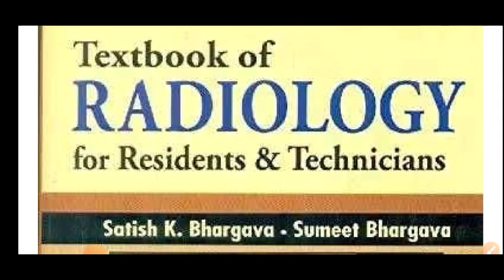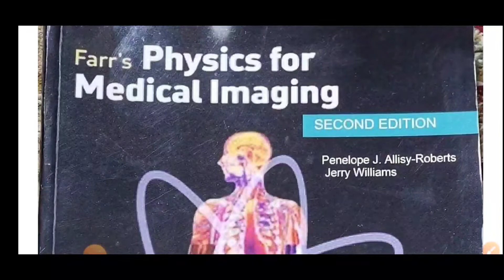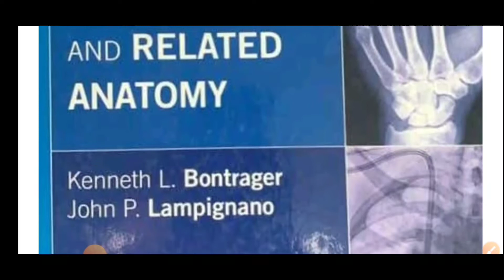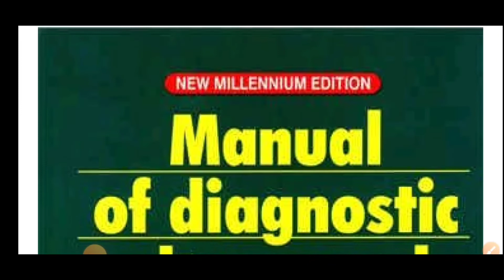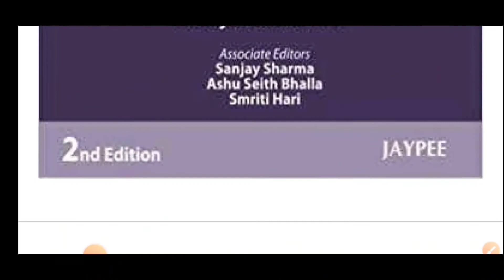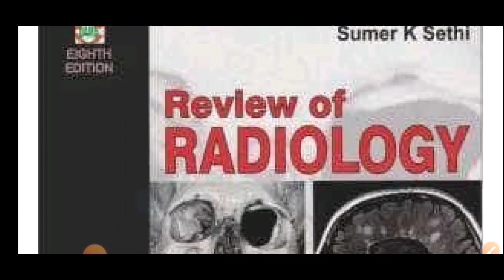Best Books For Radiology Students | B.Sc Radiology | M.Sc Radiology | All Recruitment Exams